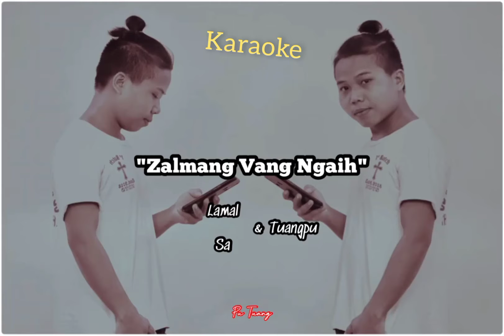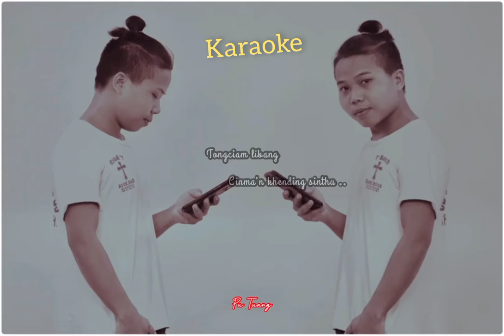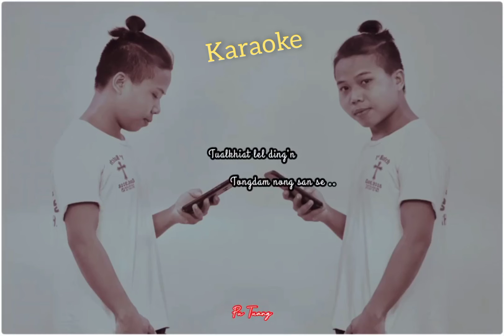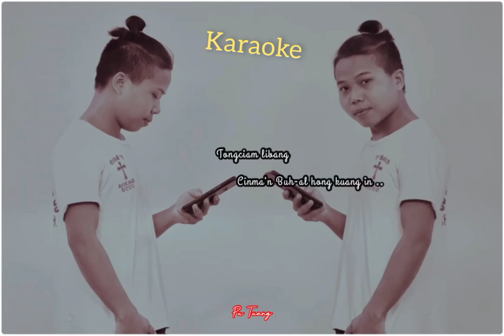Karaoke Zalmang VangNgaih